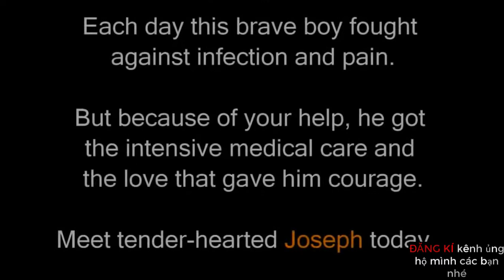cứu chú chó bị giòi ăn thủng hộp sọ.thương con quá 😥